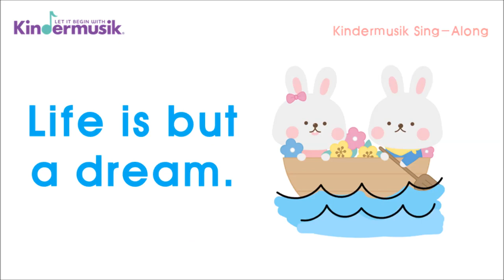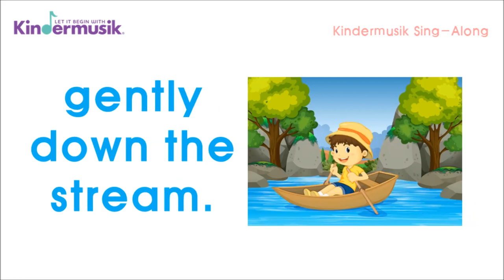[킨더뮤직 영어동요 배우기] Row, Row, Row your Boat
너서리 라임으로 많이 불리우며, 아이들과 함께 쉽게 배울 수 있는 간단한 영어동요 소개드립니다.

"각 단어의 뜻을 알아볼까요?"
row - 노를 젓다
your - 너의
boat - 배
gently - 부드럽게, 조심히
down - 아래로
stream - 개울, 시내
merrily - 즐겁게
life - 인생
dream - 꿈

"전체 가사"
Row, row, row your boat gently down the stream.

단어들이 크게 어렵지 않아 따라 부르기도 쉽죠?
+바닥에 방석이나 스카프를 깔고 앉아 스틱을 양손에 잡고 돌아다니는 노 젓기 게임도 해보세요~!
즐거운 킨더뮤직 시간 되세요^^